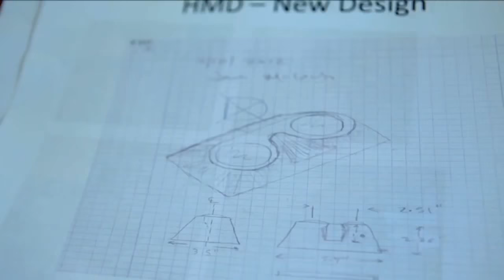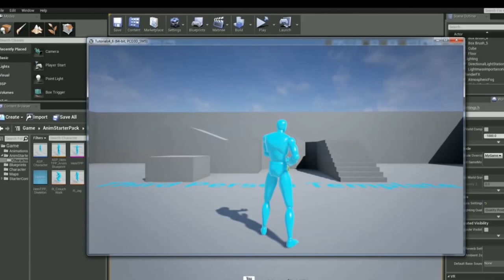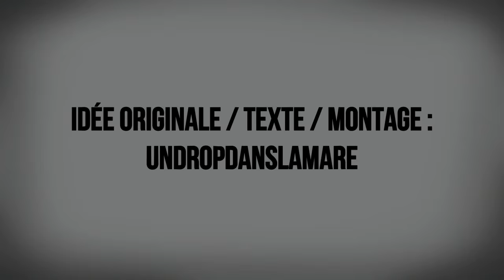Free2pay #37 : Oculus septicimus, "Badman" Arkham Knight et Shenmue III Business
pour encore plus de chroniques sur le média du jeu vidéo !
Au sommaire de ce 37ème épisode des chroniques d'UnDropDansLaMare on évoquera les prévisions un peu folles du patron de facebook concernant l'oculus rift, le casque de réalité virtuelle que l'on ne présente plus, puis nous reviendrons sur le lancement chaotique du dernier Batman, Batman Arkham Knight sur PC.

Avant de clore sur l'information la plus saisissante puisque vous allez découvrir les dessous du financement de Shenmue III, qui est une véritable nébuleuse. Et une nébuleuse sacrément effrayante...